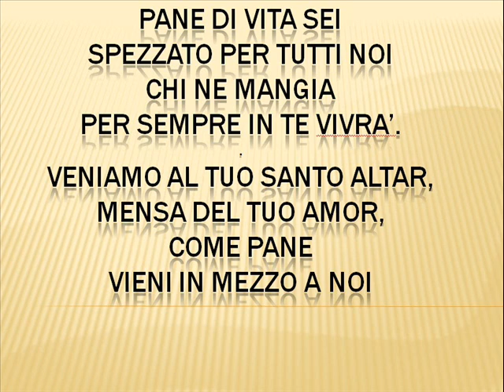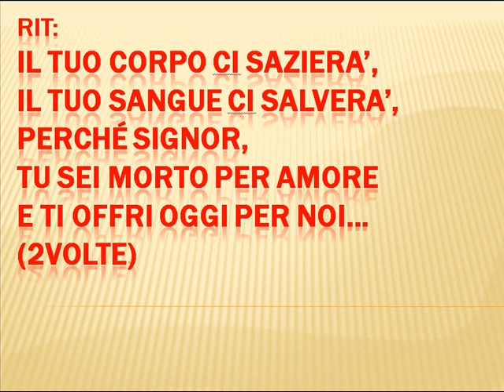Presentazione offerte PANE DI VITA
Coro oratorio Brembilla a Treia 14÷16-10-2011